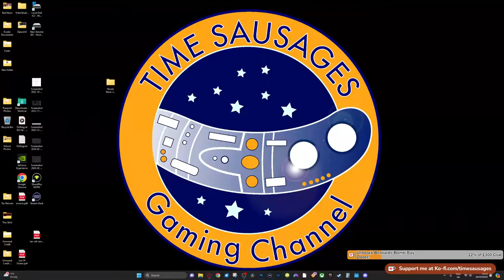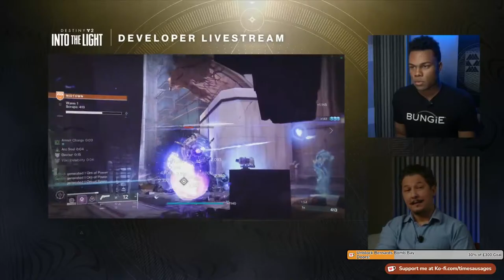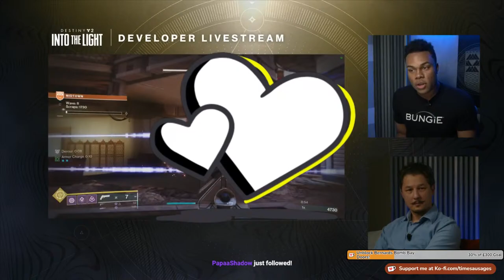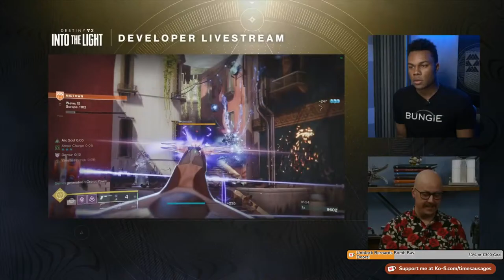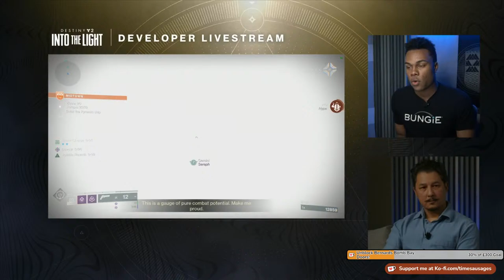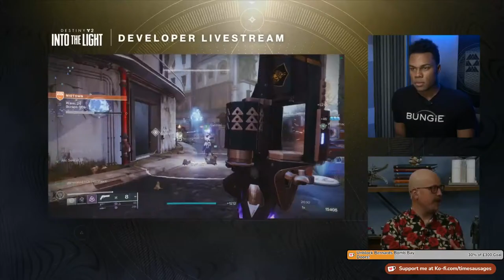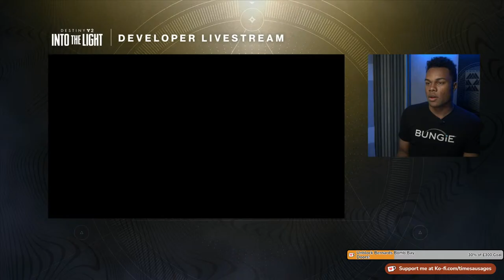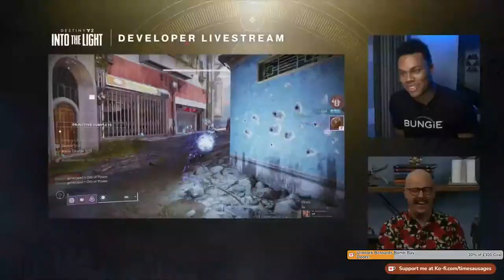Destiny 2 Into The Light Preview! What Have Bungie Got In Store For Us? Come And Join Me!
Bungie's first stream of 3! They're reveal of the upcoming sort of DLC Into The Light.

3 streams all together? Can it really be that big?

Anyway come and join me as we watch together!